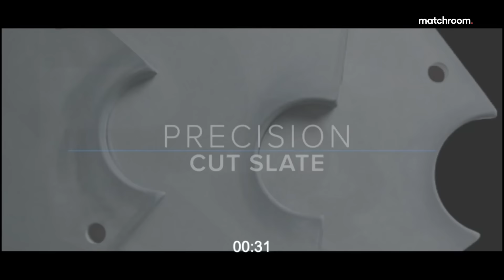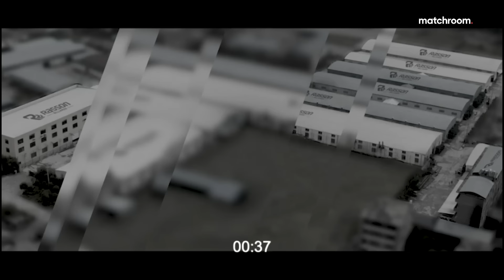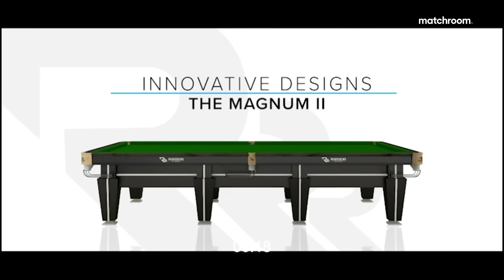Mark Selby vs Chris Wakelin | Group Two Final | BetVictor Championship League Snooker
Mark Selby and Chris Wakelin battle for the crown in Group 2 at the Morningside Arena, Leicester.